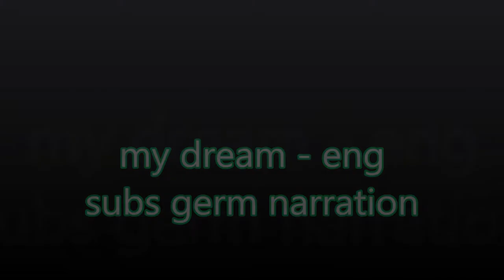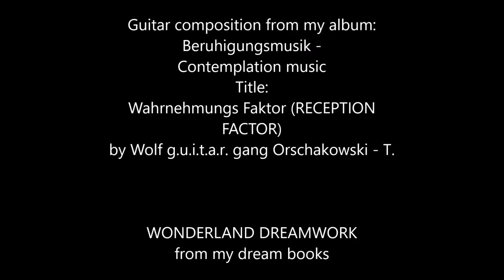my dream engl. subs german narration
The dream - I was invited for dinner, or I had given a party with a meal, there where lots of people at the table. Somehow I grabbed the cheese with my hands 👐 and got the idea that this is not my habit, and I was thinking by myself, normally I eat such thing with a fork, my fingers will smell. So I went for washing my hands. The water ran over my hands and in front of me a well. No, a vat full of water. More like a trough, but this kind of water 💧 I did not like that much. A very princely Dream, or a hippie dream like that.
Abspann,
Guitar composition from my album:
Beruhigungsmusik -
Contemplation music
Title:
Wahrnehmungs Faktor (RECEPTION FACTOR)
by Wolf g.u.i.t.a.r. gang Orschakowski - T.
WONDERLAND DREAMWORK
from my dream books
2019/2020/2021